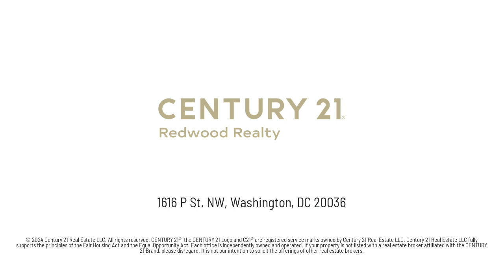922 24th NW 604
Welcome to this charming one-bedroom condo nestled in the heart of Foggy Bottom! Recently renovated kitchen, abundant storage, and a spacious master bedroom make this unit a delightful retreat. Enjoy the convenience of a front desk concierge, refreshing outdoor pool, and all-inclusive utilities. Parking is also available for added convenience. Just steps away from Foggy Bottom metro, Whole Foods, and an array of dining options, this location offers the best of city living. Don't miss the opportunity to make this your new home!